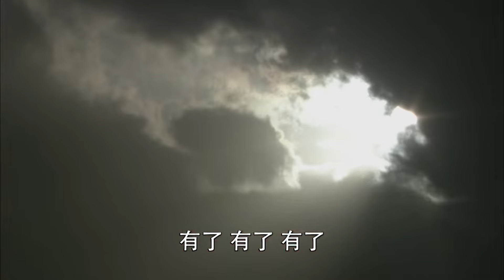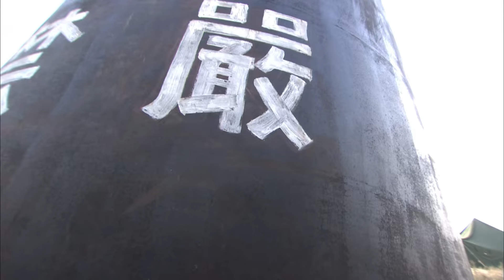【抗日電影】國軍支援被共軍埋伏，拖延國軍支援前線速度，讓前線共軍大戰勝利！！ 抗日丨KungFu